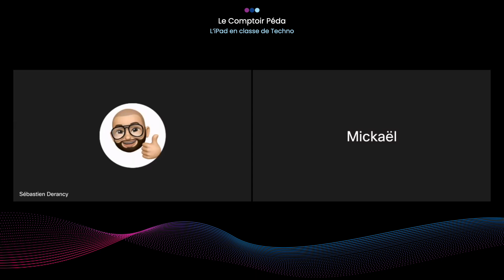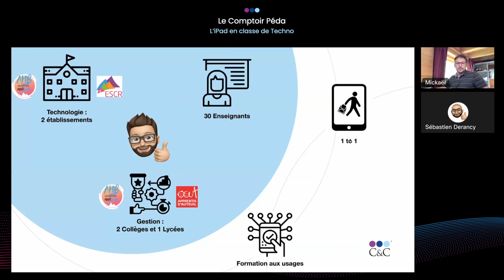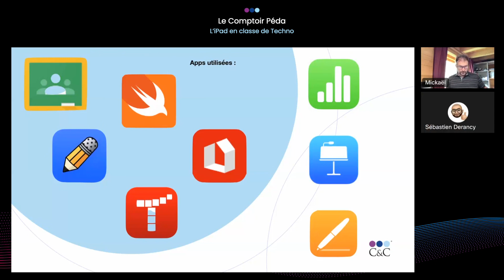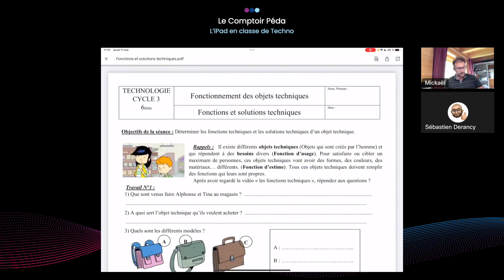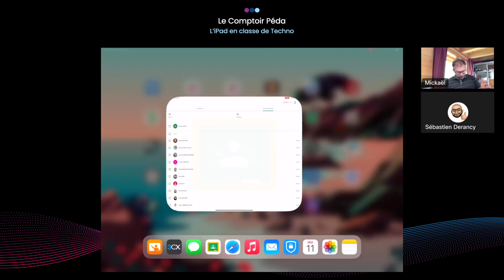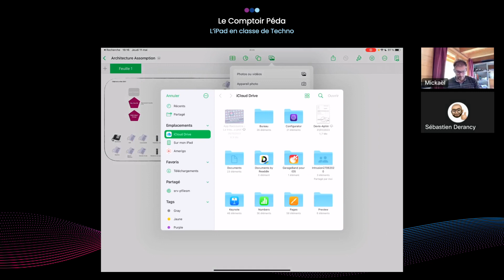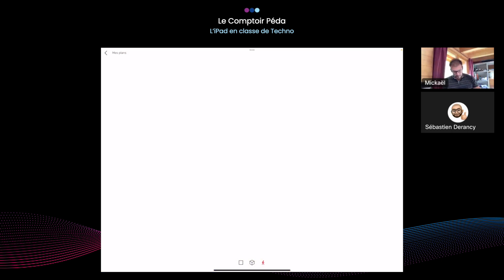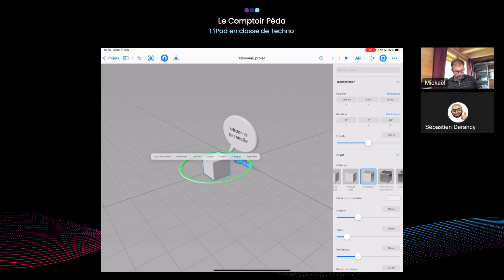[Replay] Le Comptoir Péda #5 - L'iPad en classe de Techno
Retrouvez toute notre actualité et nos astuces sur nos réseaux

C&C, Apple Authorised Education Specialist.